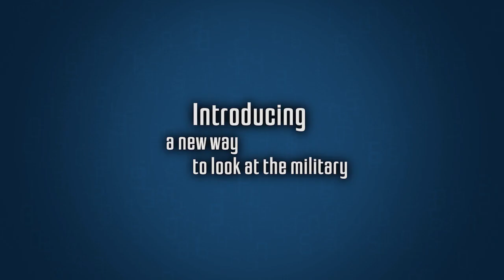The Military by the Numbers by Lisa M. Bolt Simons Book Trailer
Fascinating facts and numbers that will blow your mind! Learn about the U.S. Military in a new way. Get all the stats about the Army, Navy, Marines, and Air Force, from weapons to personnel and beyond. Military